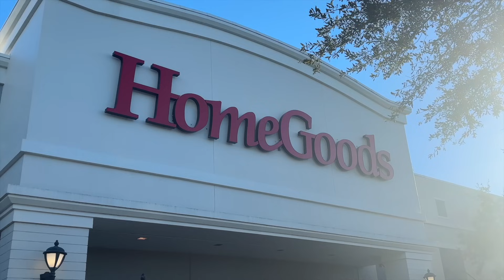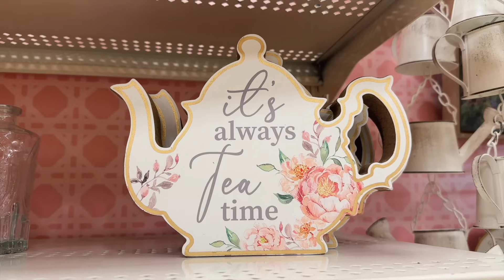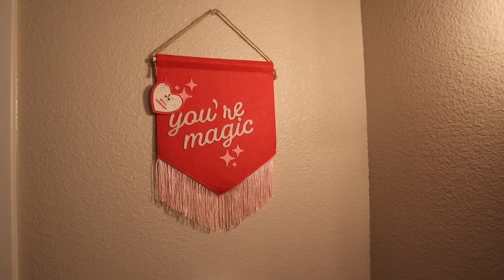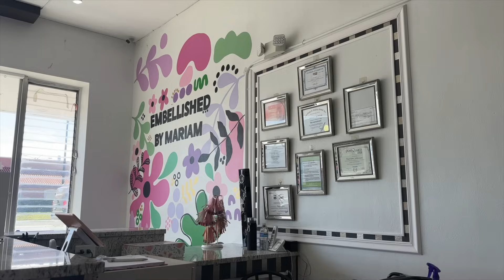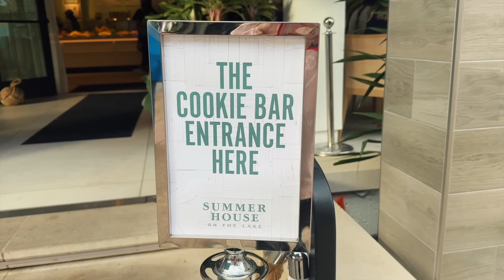2024 Reset: Flying to Orlando, Disney Springs, Nails, NEW Coffee Shop, & Shopping! 💖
HAPPY 2024!! 💖 happy new year :) welcome to my 2024 reset vlog - fly home with me from Texas to Orlando & get this year started! i immediately took down my christmas decorations, went valentine's day decor shopping, got my nails done, started preparing for Festival of the Arts, went to Disney Springs, watched my first Disney sunset of the year, and played with my new christmas presents. enjoy!! :)) 💓✨🌸🎀

you are the magic... 💖✨🪄
- emily